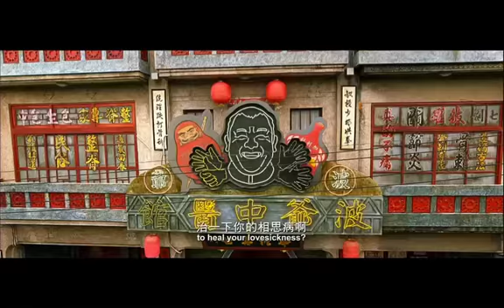The Rooftop (2013)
Director: Jay Chou
Cast: Jay Chou, Wang Xueqi, Eric Tsang, Xu Fan